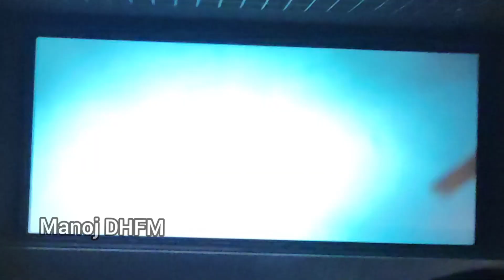Sarileru Neekevvaru Celebrations || Mahesh Babu || Rashmika Mandanna